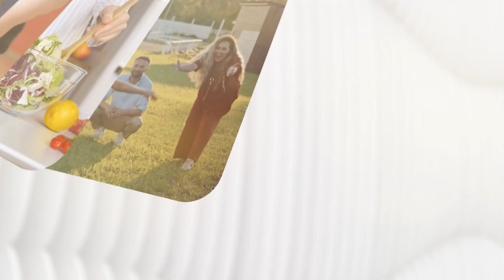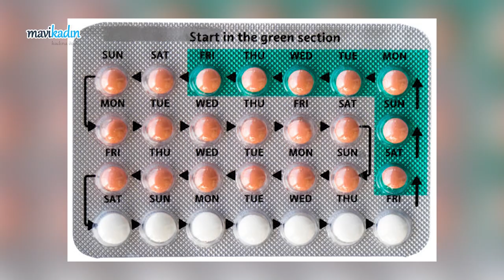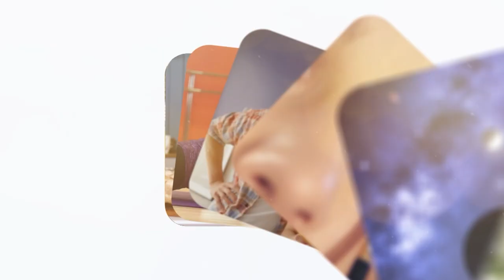Güneş Lekeleri Neden Oluşur, Nasıl Geçer? - Uzman Dermatolog Şirin Çelik Cevaplıyor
Özellikle güneş ışınlarının arttığı yaz mevsiminde bir sorun oluşturan güneş lekeleri teni hassas olan kişilerde daha büyük bir problem olarak görülmektedir. Peki güneş lekeleri oluşumunu artıran faktörler neler? Güneş lekeleri nasıl geçer? Uzman Dermatolog Şirin Çelik Anlatıyor